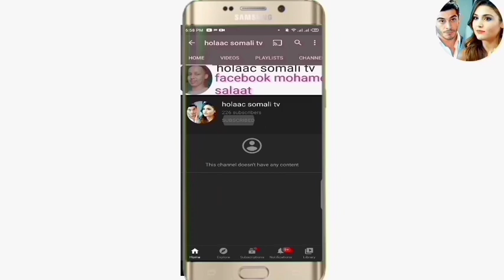SHEEKO RUN AH O aad U Cabsi BADAN 2020 horror afsomali ( 1 sheeko ) qiso dhab ah